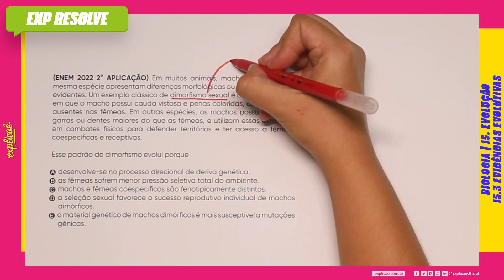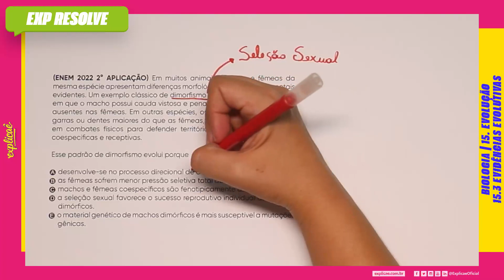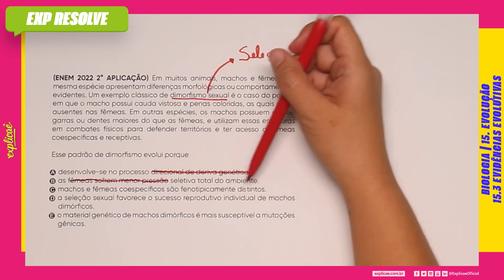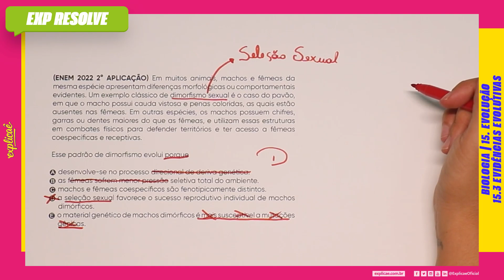EM MUITOS ANIMAIS, MACHOS E FÊMEAS DA MESMA ESPÉCIE APRESENTAM (...) | EVIDÊNCIAS EVOLUTIVAS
NO NOSSO SISTEMA DE ENSINO:  ASSUNTO: 15. EVOLUÇÃO - 15.3 EVIDÊNCIAS EVOLUTIVAS

(ENEM 2022 2° APLICAÇÃO) Em muitos animais, machos
e fêmeas da mesma espécie apresentam diferenças
morfológicas ou comportamentais evidentes. Um exemplo
clássico de dimorfismo sexual é o caso do pavão, em que
o macho possui cauda vistosa e penas coloridas, as quais
estão ausentes nas fêmeas. Em outras espécies, os machos
possuem chifres, garras ou dentes maiores do que as
fêmeas, e utilizam essas estruturas em combates físicos para
defender territórios e ter acesso a fêmeas coespecíficas e
receptivas.

Esse padrão de dimorfismo evolui porque

A) desenvolve-se no processo direcional de deriva genética.
B) as fêmeas sofrem menor pressão seletiva total do
ambiente.
C) machos e fêmeas coespecíficos são fenotipicamente
distintos.
D) a seleção sexual favorece o sucesso reprodutivo
individual de machos dimórficos.
E) o material genético de machos dimórficos é mais
susceptível a mutações gênicas.

- 04 Livros Impressos com 3.600 páginas;